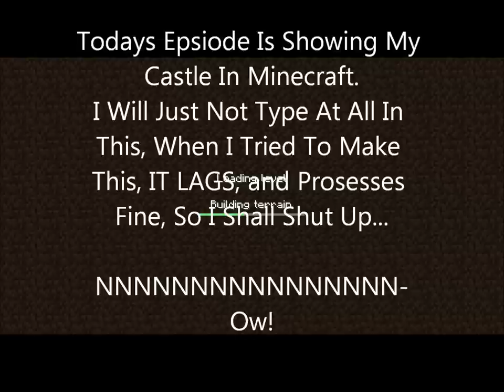Minecraft: My Castle [So Far]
My Crib, And Stuff... [Not Done]